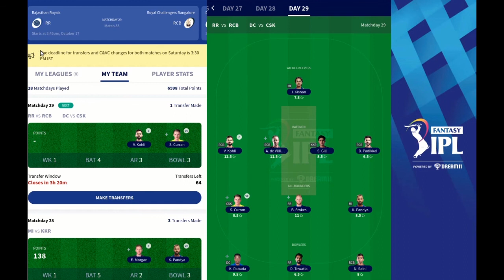IPL 2020 Fantasy XI for RCB vs RR && DC vs CSK | IPL 2020 Fantasy XI for Match 33/34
IPL 2020 Fantasy XI for RCB vs RR &&  DC vs CSK | IPL 2020 Fantasy XI for Match 33/34: RCB vs RR &&  DC vs CSK
I have 8 players for match 33/34:
Virat Kohli(C)
Ab de villers
Devdutt Paddikal
Sam Curran(VC)
Ben Stokes
Kagiso Rabada
Rahul Tewatia
Navdeep Saini

Play Fantasy | Fantasy team | IPL Fantasy daily update
Best IPL Fantasy XI for match 33/34  | Best  IPL Fantasy XI for RCB vs RR &&  DC vs CSK